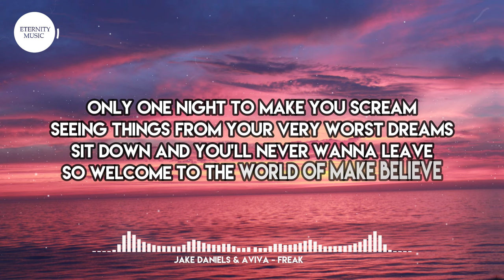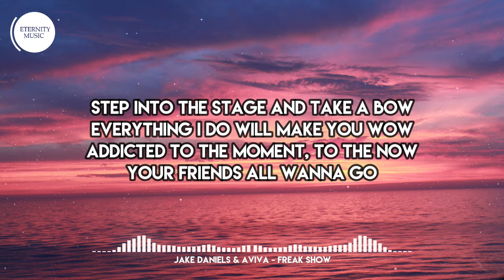Jake Daniels & AViVA - Freak Show (Lyrics) | Open up the curtains for the show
Follow AViVA -

🎤 Lyrics:
[Verse 1: Jake Daniels]
Open up the curtains for the show
Let the freaks out, toe to toe
Tell all of your friends, let 'em know
The circus's back in town
Only one night to make you scream
Seeing things from your very worst dreams
Sit down and you'll never wanna leave
So welcome to the world of make believe

[Pre-Chorus: Jake Daniels]
You'll see some things you've never seen before
But don't you worry it's all part of something more

[Chorus: Jake Daniels & AViVA]
It's a freak show
So grab your friends and take a seat
A little еvil will give you everything you need
You don't need to bе prepared
'Cause we all love to make you scream
At the freak show
The greatest freak show

[Verse 2: AViVA]
Step into the stage and take a bow
Everything I do will make you wow
Addicted to the moment, to the now
Your friends all wanna go
Tickets selling out they wanna see
Chasing visions 'cause we're selling fantasy
Once they're hooked, we'll never let them breathe
Drop 'em in a world of make believe

A little evil will give you everything you need
You don't need to be prepared